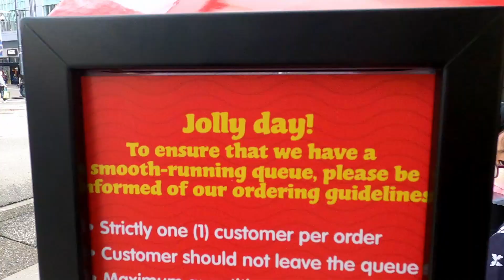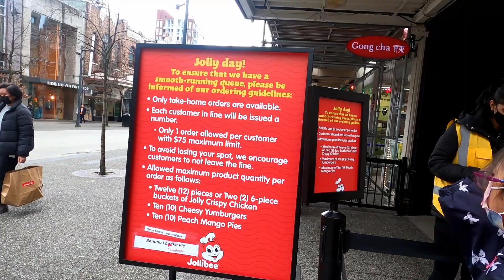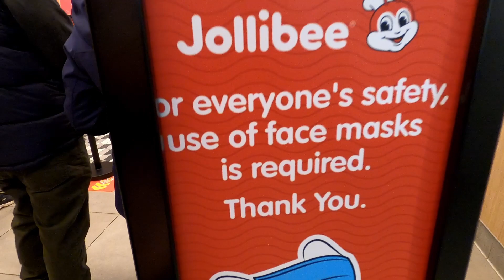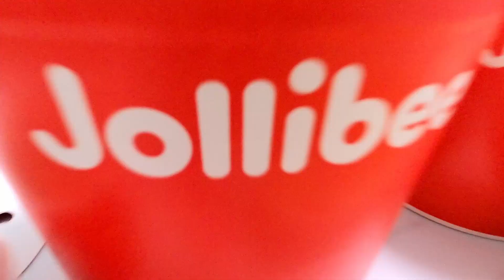Jollibee Vancouver | Is the price and wait worth it?! | You decide!